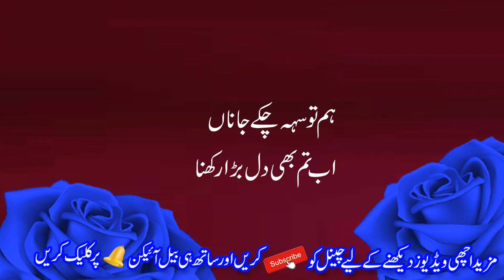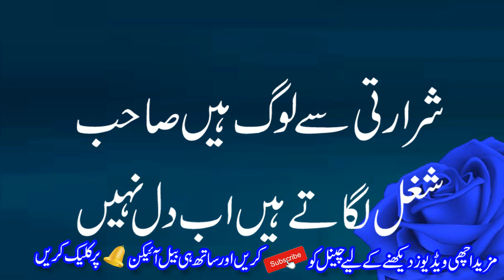Urdu Sad Eid Shayri|| Hindi Eid Shayri| Sad PoetryNice 2 Line Poetry